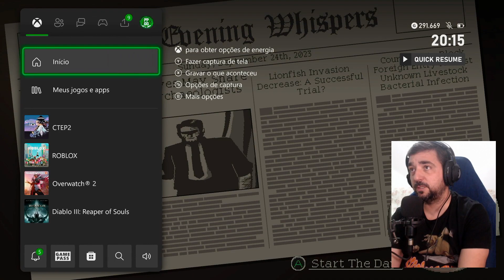ATINJA UMA CONQUISTA NO XBOX GAME PASS TODO DIA +50 PONTOS - COFFEE TALK 2 #8 e RAVENLOK #8